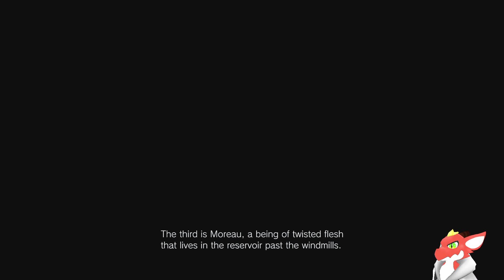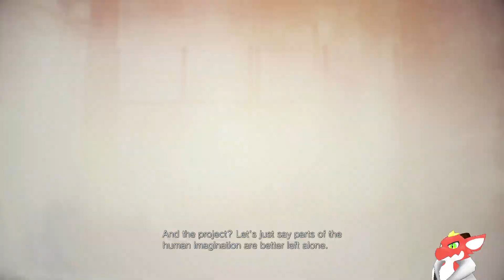Just a Minute, I Need to Grab This | A Dragon Plays Resident Evil Village #22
It's been three years and Ethan Winters finally gets to return back to a normal life. Suddenly, he gets pulled back into a nightmare and needs to find his daughter in a village of monsters.

VRChat Avatar by @gigash on Twitter. Yes, I'm still fooling around with the idea of using VRChat as a webcam.